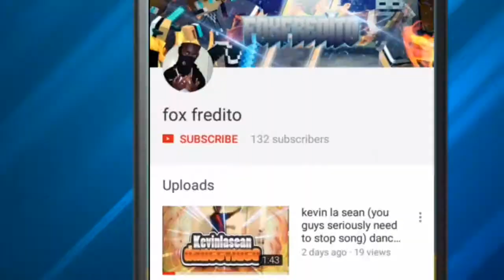Six guns funny moments gameplay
~foxfredito